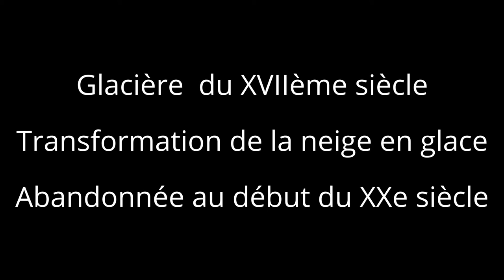Glacière - Ville di Pietrabugno - Corsica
E route vers la glacière de Ville di Pietrabugno sur les hauteurs de Bastia, Corse.